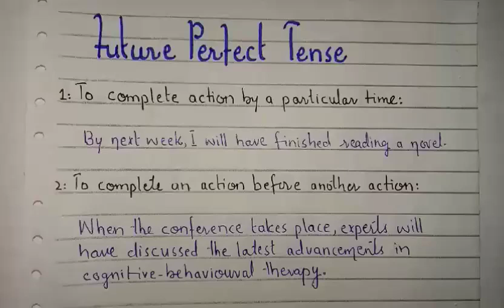Tenses|| Future Perfect Tense|| Grammar| Basic English